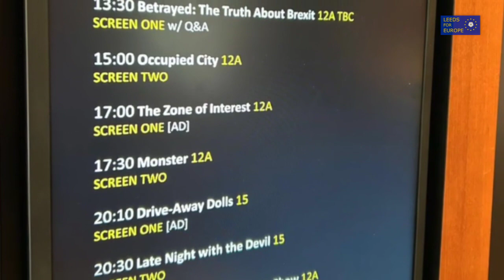Day for Rejoin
Just some of the scenes of our contribution to the National Day for Rejoin, a screening of the documentary Betrayed: The Truth About Brexit followed by an in person Q&A session with Bylines founder Peter Jukes, Byline Times editor Hardeep Matharu and Paul Farragher who appears in the film.